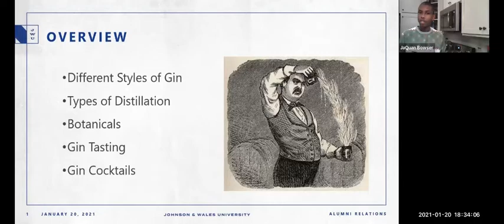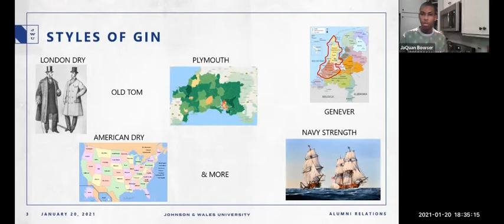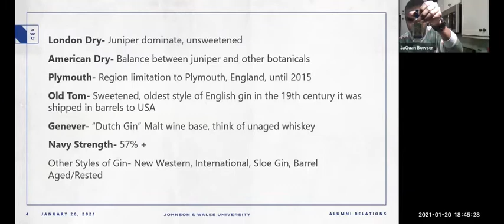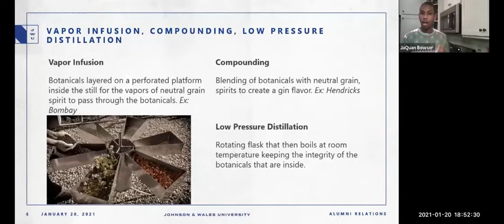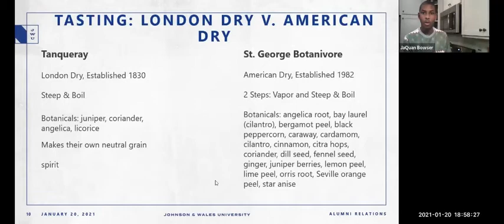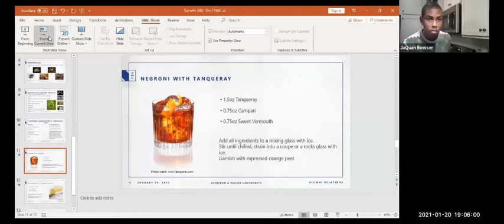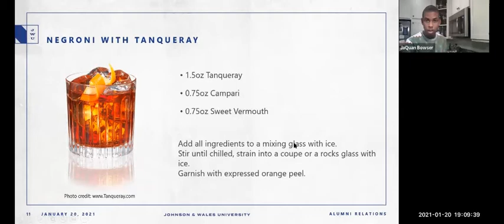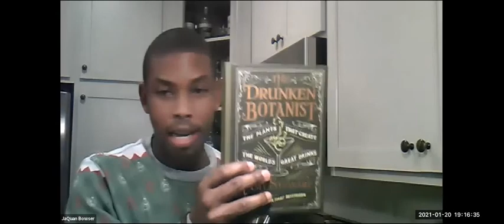Sip with JWU: The Distillation, Styles and Botanicals of Gin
JaQuan Bowser '15 led this month's Sip with JWU all about gin! He shared his compared American and London Dry Gin and mixed up his favorite gin cocktails.